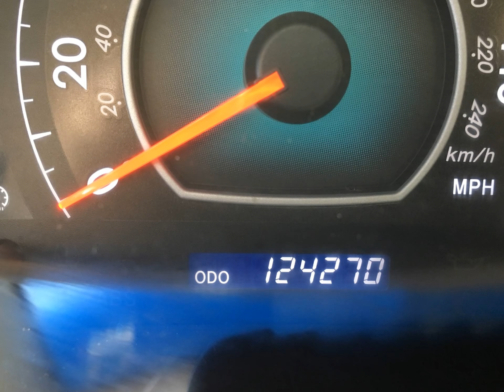2007 Toyota Camry Solara Coupe Nice!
SALE! Was $8999 Now $6999!  What an AWESOME car this 2007 Toyota Camry Solara is! Options include automatic, AC, PS, PB, Tilt Wheel, Cruise Control, AM FM CD Stereo and more! We have 2 locations to serve you - Our Main Locations at 3114 West Tennessee Street or Our Satellite location at 2908 Mahan Drive in beautiful Tallahassee, Florida!